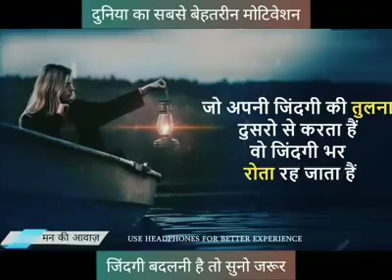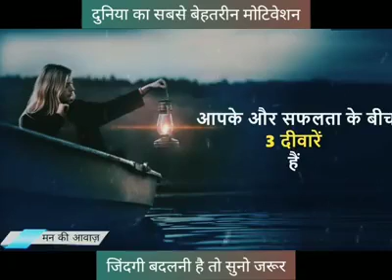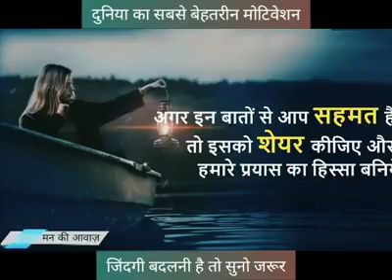Motivation Audio | Mann ki Aawaz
Hi friends ...
This video cum audio might light fire on your soul...

Video credits:- Mann ki Aawaz